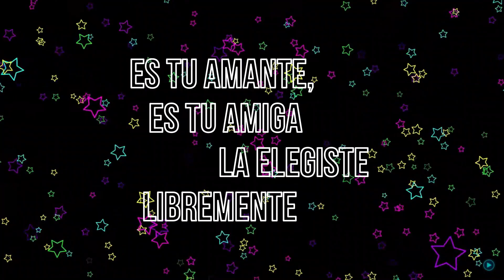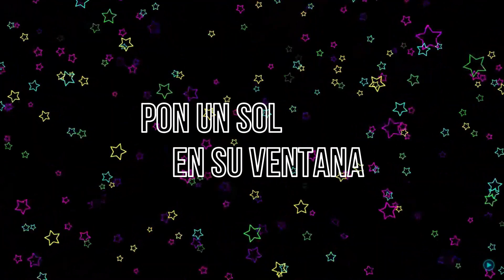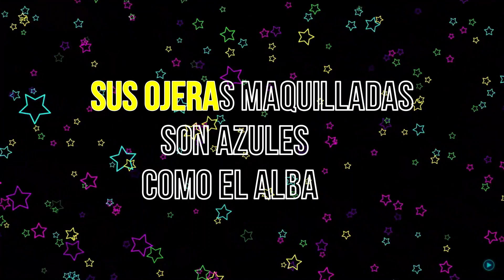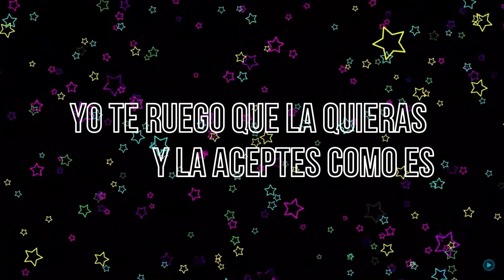Mari Trini - Ayúdala (KARAOKE)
La gran Mari Trini y el tema "Ayúdala" de 1979 y ahora en versión karaoke.